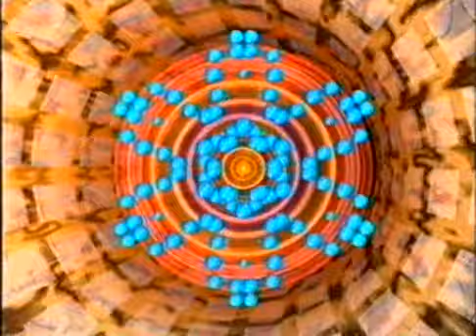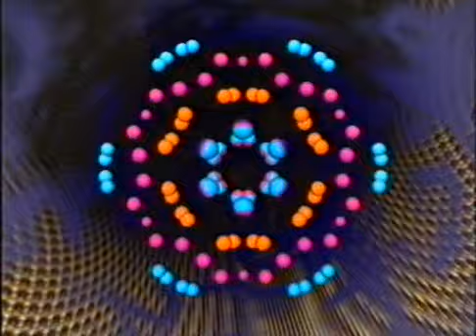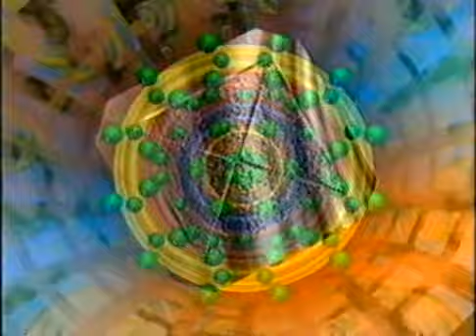X-Mix 1 - The MFS Trip (6/7)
Studio !K7 presents X-Mix 1 - The MFS Trip - Paul van Dyk